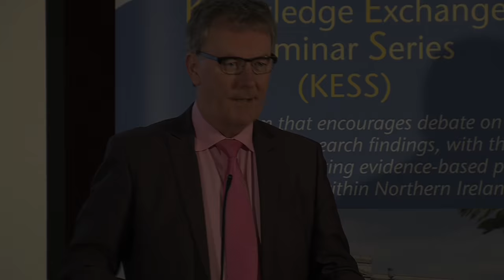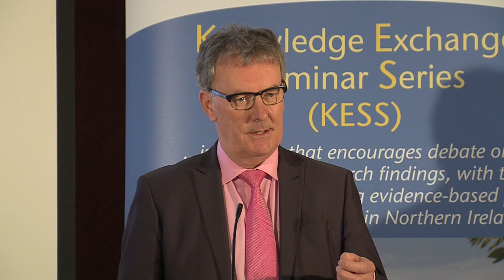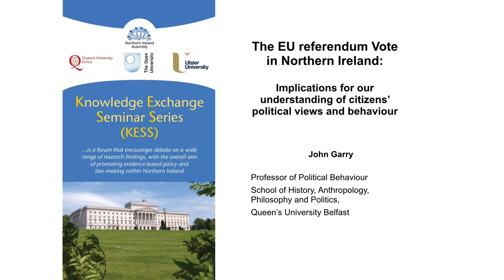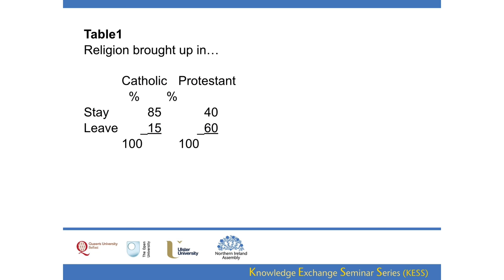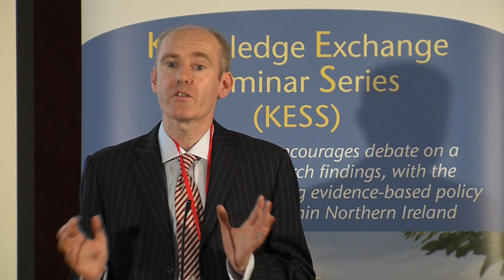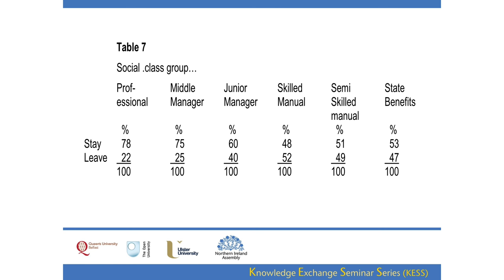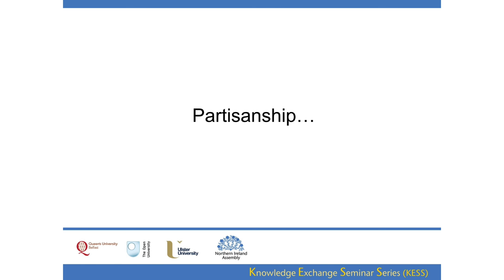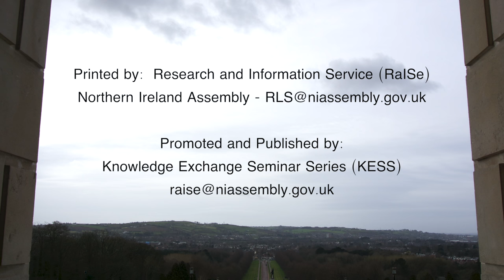12 October 2016 - The EU referendum Vote in NI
Prof John Garry (QUB) - The EU referendum Vote in Northern Ireland: Implications for our understanding of citizens’ political views and behaviour

Politics in Northern Ireland is typically dominated by the ethno-national divide between Catholic nationalists and Protestant unionists. The EU referendum presents an opportunity for a major political issue to cross-cut this division, with variation in both communities on the issue of EU membership. In this presentation I use data from a large scale representative survey conducted at the time of the referendum (number of respondents = 4,000) to investigate the following questions: What kind of citizens participated in the referendum and what kind of citizens abstained? What is the demographic profile of ‘Remain’ voters and ‘Leave’ voters?: I investigate the relationship between vote behaviour and age, gender, social class, and education. What is the attitudinal profile of ‘Remain’ voters and ‘Leave’ voters?: I investigate the relationship between vote behaviour and positions on the nationalist-unionist issue area, on economic left-right matters and on socio-moral (conservative versus liberal) issues. The data used is from a project funded by the Economic and Social Research Council on which I am the Principal Investigator.
Overall, the presentation provides a strong evidence-based discussion of who voted in the referendum, how they voted and how their voting relates to demographic and attitudinal characteristics. The presentation discusses the implications of the findings for our understanding of contemporary Northern Ireland politics and the use of referendums to address political issues.